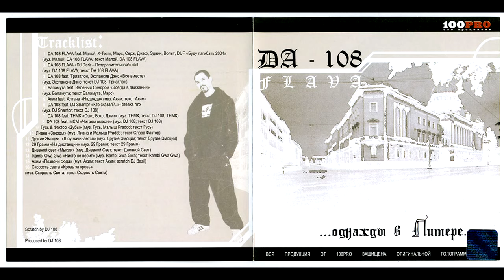Сборник - DA 108 Flava "Однажды в Питере" (лейбл 100PRO)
Компания 100PRO представляет сборник DA 108 Flava "Однажды в Питере".
Купить сборник DA 108 Flava "Однажды в Питере" в Apple Music
Трек-лист:
01. DA 108 FLAVA feat. Малой, X-Tiam, Марс, Серж , Джеф, Эдвин, Вольт, DUF «Буду пагибать 2004», муз: Малой, DA 108 FLAVA,текст: Малой, DA 108 FLAVA
02. DA 108 FLAVA - DJ Dark «Поздравительная!» - skit, муз: DA 108 FLAVA,текст: DA 108 FLAVA
03. DA 108 feat. Триатлон, Экспансив Данс «Всем вместе», муз: Экспансив Дэнс, текст: DA 108 FLAVA, Триатлон
04. Баламута feat. Зеленый Синдром «Всегда в движении», муз: Баламут, текст: Баламут, Марс
05. Аким feat. Алтана «Надежда», муз: Аким, текст: Аким
06. DA 108 feat. DJ Syantor «Кто сказал?» - breaks mix, муз: DJ Shantor, текст: DJ 108
07. DA 108 feat. ТНМК «Сэкс. Бокс. Джаз», муз: ТНМК, текст: DJ 108, ТНМК
08. DA 108 feat. МСМ «Читаем вместе», муз: DJ 108, текст: DJ 108
09. Гусь & Фактор «Зубы», муз: Гусь, Малыш Praddd, текст: Гусь
10. Лиана «Звезда», муз: Лиана и Малыш Praddd, текст: Слава Фактор
11. Другие Эмоции « Шоу начинается», муз: Другие Эмоции, текст: Другие Эмоции
12. 29 Грамм «На дистанции», муз: 29 Грамм, текст: 29 Грамм
13. Дневной свет «Мысли», муз: Дневной свет, текст: Дневной свет
14. Ikambi Gwa Gwa «Никто не верит», муз: Ikambi Gva Gva, текст: Ikambi Gva Gva
15. Аким «Позвони сюда», муз: Аким, текст: Аким, DJ Bazil
16. Скорость света «Кровь за кровь», муз: Скорость света, текст: Скорость света